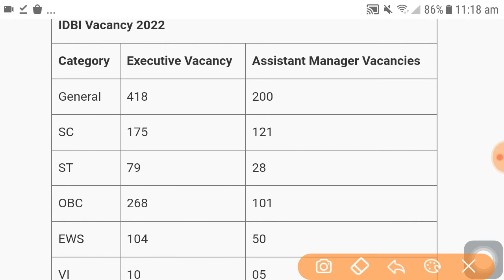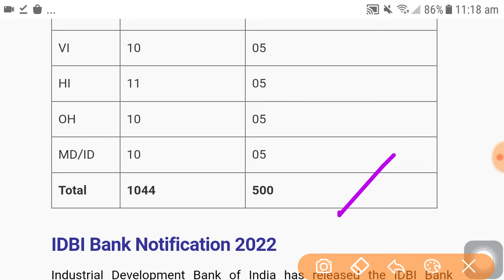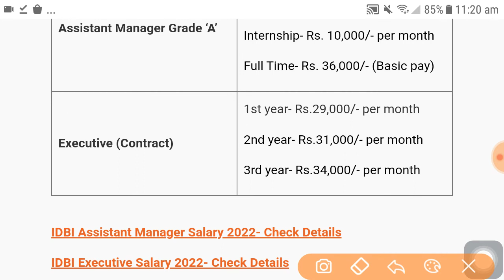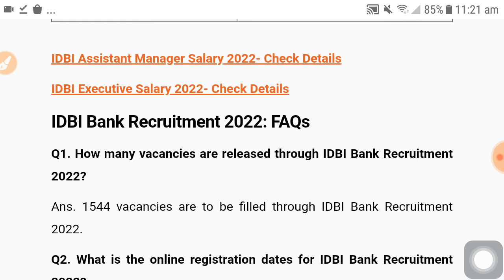IDBI Bank recruitment 2022 | bank job 2022 | latest sarkari naukari